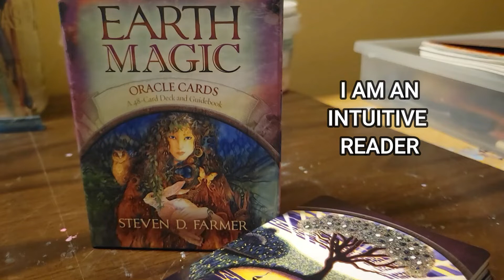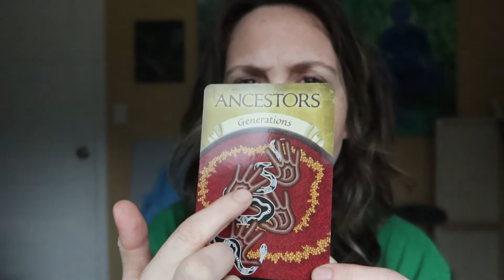EARTH MAGIC: Story Weaving - Intuitive Reading for the Collective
Earth Magic continues - this week we are weaving through the generations to start recognizing how big our story really is... how much it took to get us here, and to reflect on whether we are standing fully in the purpose of our existence. We go deep and vast as the story has been woven throughout the ages.

If you like what I do, have been supported by me, or just want to support me, you can buy me a cup of coffee :)

My 10+ year journey of tending to my own self-transformation with self-reflective writing, self-honesty, and self-forgiveness